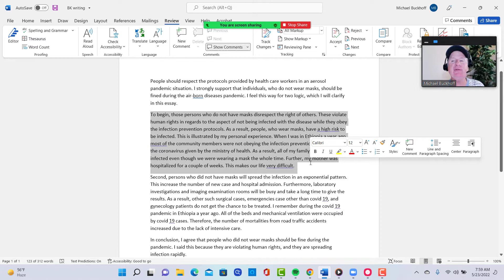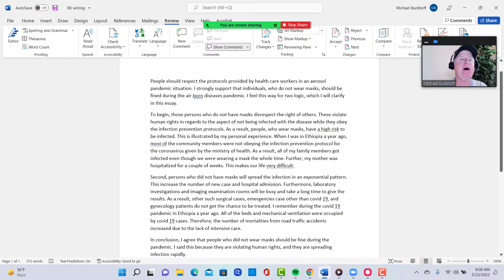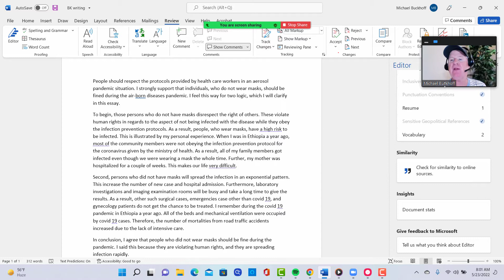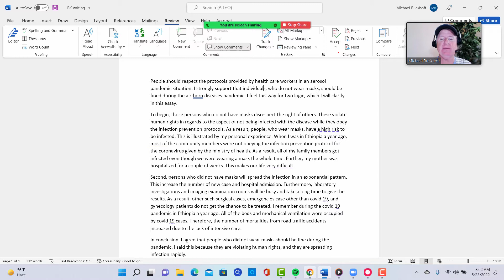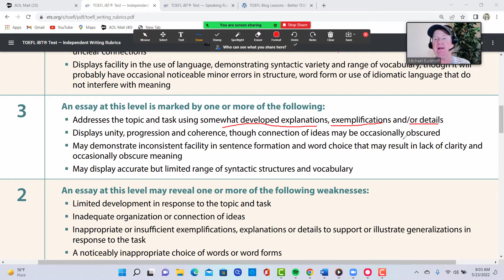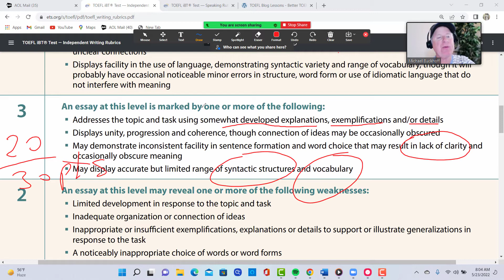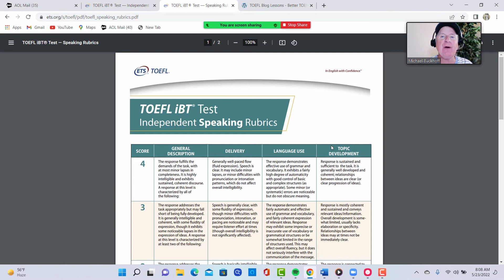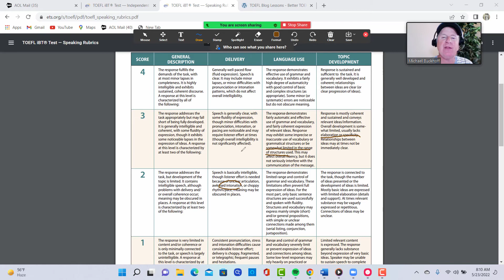Free TOEFL Speaking and Writing Feedback for BK on May 23, 2022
Dear Michael,
This is B H from MD. As I practice for TOEFL iBT, I came across your YouTube channel and found it very helpful. I would very much appreciate if you could take a look at the test answers for speaking & writing practice and let me know your evaluation.